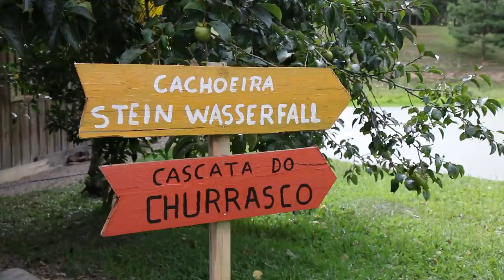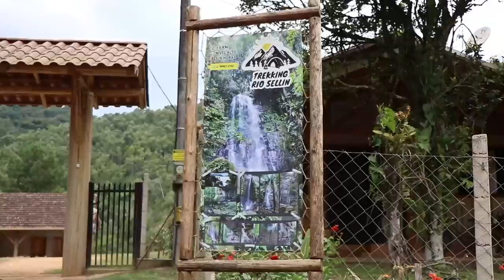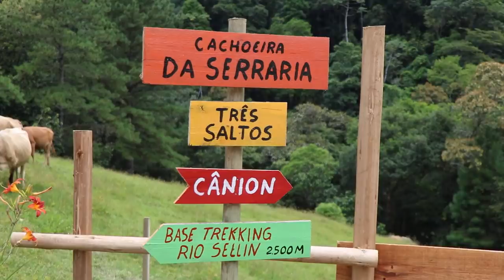A COMUNIDADE QUE SE JUNTOU PARA ABRIR AS PORTEIRAS AO TURISMO!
TREKKING | Vamos mostrar uma comunidade que se juntou para abrir as porteiras para o turismo rural! Belas paisagens, com córregos, cachoeiras, grutas e cânions fazem parte do passeio. Confira na reportagem!